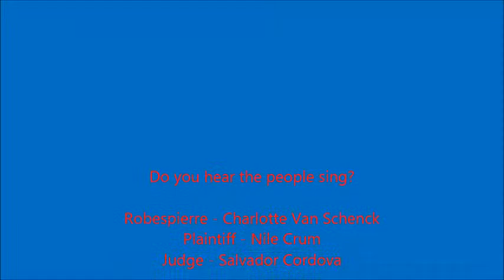IB History of Europe: Was the Reign of Terror justified?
A project done for IB HOE. We had to pick a question and make a creative response. We chose "Was the Reign of Terror justified?" and we are trying Maximilien de Robespierre.